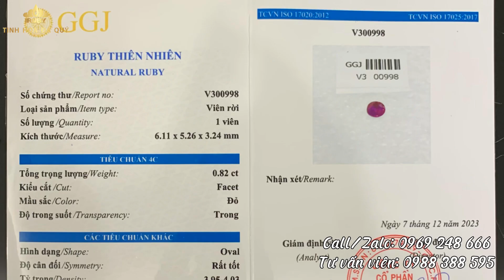Nhẫn nam Ruby Rolex dáng Văn Phòng nhỏ gọn - thanh lịch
Kính mời quý Anh/Chị đến tham quan, trải nghiệm rất nhiều sản phẩm đá quý, đá phong thủy, trang sức:
+ 11 Lô 6 KĐT Đền Lừ – Hoàng Mai – Hà Nội
+ 186 Kim Ngưu - Hai Bà Trưng - Hà Nội
– Điện Thoại (Zalo/Whatapp/Wechat): 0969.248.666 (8h00 – 21h00)
Hastag